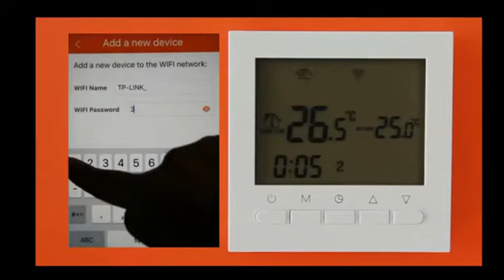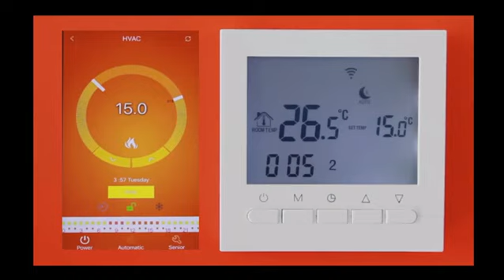🌈【COMPATIBLE CON ALEXA】🌈 Calderas De Gas Termostato Se Puede Controlar Por APP 🌈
Fácil control en línea a través de la aplicación: controle este termostato con la aplicación BeokHome, descárguelo de Google Play o AppStore. Esto mejorará tu calidad de vida.
Programable: programación semanal de 5+2/6+1/7 días, máximo 6 períodos (se puede establecer un tiempo y temperatura diferentes para cada período). Modo manual disponible para suspender programas que se han configurado, reemplace con la configuración actual según sus necesidades.
Termostato Multifunción: 01. Establece el rango de temperatura ajustable (5-99 grados Celsius); 02. Este termostato se adapta a todas sus necesidades con configuraciones corregibles, funciones de corrección de temperatura, corrección de reloj actual y restauración de configuraciones de fábrica; 03. Con cerradura a prueba de niños para evitar el mal manejo; 04. Rango de temperatura ajustable (0.5-4.5 grados Celsius); 05. Función anticongelante disponible.
Materiales de Calidad: Hecho de materiales superiores, el marco es de plástico de ingeniería para PC y el tipo de sensor interno es NTC, tiene botones duraderos. Con un diseño de circuito preciso, estable y preciso, una vida útil más larga.
Instalación y Cableado Sencillos. Un termostato integrado con fuente de alimentación AC220V 3A; tamaño de la caja de conexiones: 80 x 80 mm; Funciona bien con casi todas las calderas de gas en el mercado europeo con calderas de gas de 220-240V.